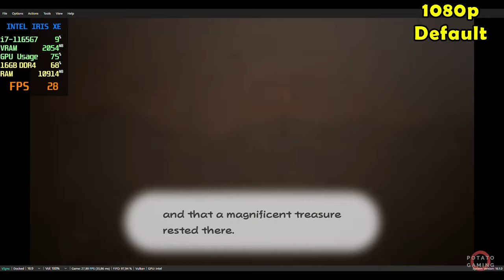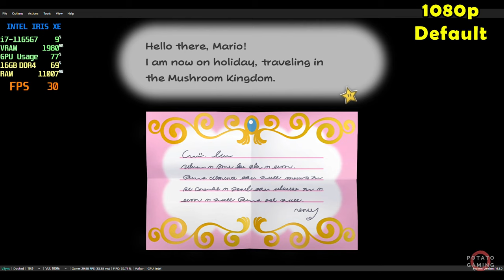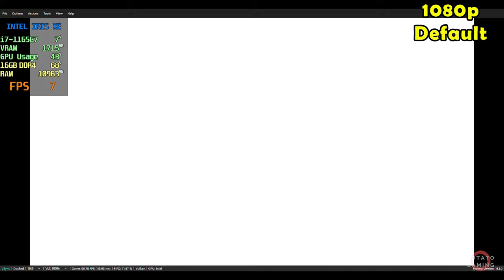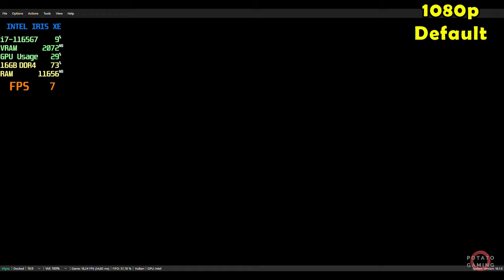PAPER MARIO: THE THOUSAND-YEAR DOOR | RYUJINX EMULATOR - INTEL Iris XE | Default Setting Gameplay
Testing PAPER MARIO: THE THOUSAND-YEAR DOOR on my potato laptop.
Spec
CPU  : i7-1165G7 2.80GHz | Max TDP 28W
RAM : 16GB - 8GBx2 (3200MHz) DDR4 Dual Channel
SSD  : 512GB M.2
GPU  : INTEL Iris XE Driver Version 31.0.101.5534